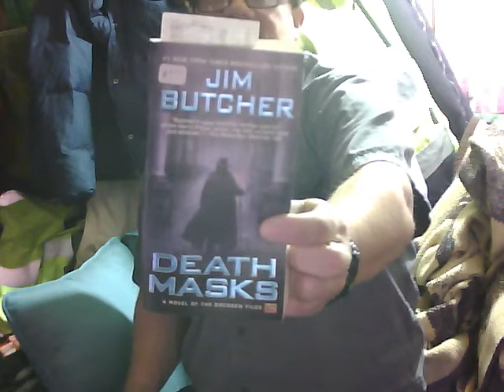Dresden Files Death Masks ch 13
By
Jim Butcher